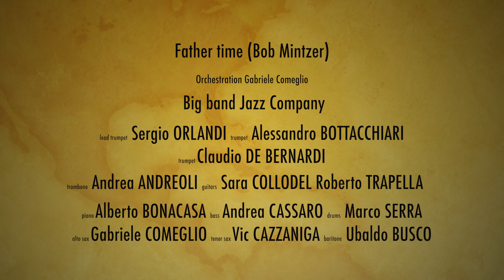Father time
In occasione dell'International Jazz Day abbiamo deciso di realizzare questo video per essere vicini a tutti gli appassionati che ci hanno seguito con grande affetto nei festival di Garbagnate Milanese, di Vigevano e Limbiate che quest'anno sono stati messi in stand-by. Speriamo di tornare presto a suonare per voi e a sentire il vostro affetto. I vostri feedback sono graditi, ci farete sentire meno soli in un periodo in cui ci sentiamo totalmente abbandonati dalle istituzioni a livello nazionale. Abbiamo scelto questo brano del nostro amico Bob Mintzer che l'hanno scorso ci è venuto a trovare ed è stato protagonista di concerti meravigliosi . Lo abbiamo arrangiato e realizzato apposta per voi. Uno sforzo congiunto di molti musicisti (che ringrazio di cuore) in occasione di una ricorrenza che vuole mettere il jazz e i suoi valori al centro dell'attenzione. Sperando che nessuno ci dimentichi.

Our tribute to the legendary Bob Mintzer, our guest during the past edition of the Vigevano and Garbagnate festivals,. This is a way to reach out to our fans, since all of our events have been currently postponed or cancelled. Hoping to see you all as soon as possible.

Father time (Bob Mintzer)

Orchestrato da Gabriele Comeglio

trombe: Sergio Orlandi (lead) Alessandro Bottacchiari, Claudio De Bernardi
trombone: Andrea Andreoli
sax: Gabriele Comeglio (alto) Vic Cazzaniga (tenore) Ubaldo Busco (baritono)
chitarre : Sara Collodel, Roberto Trapella
piano: Alberto Bonacasa
basso: Andrea Cassaro
batteria: Marco Serra

solisti: Alberto Bonacasa, Gabriele Comeglio